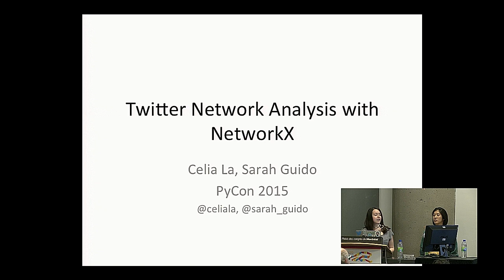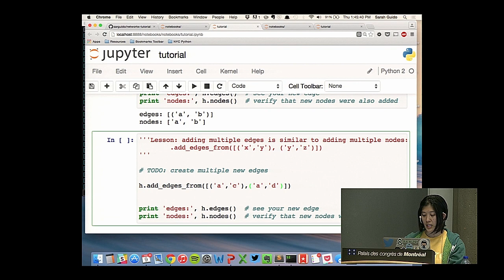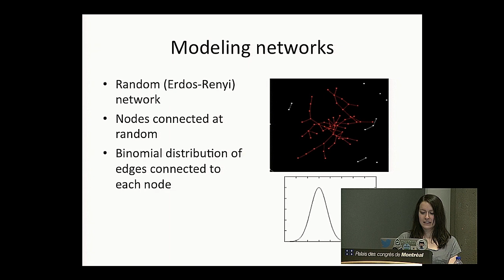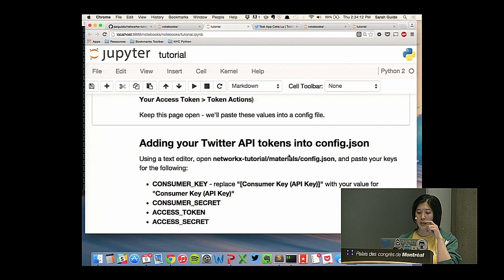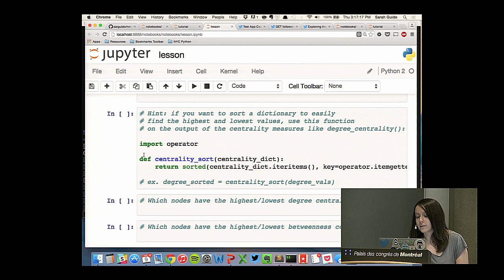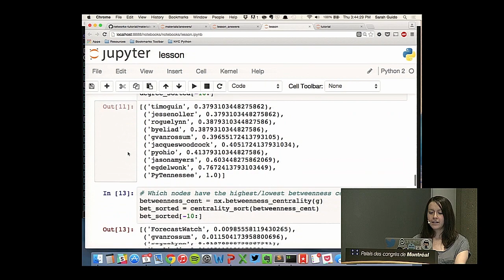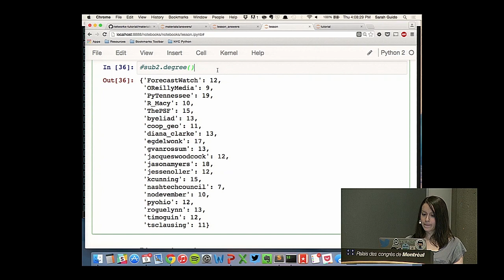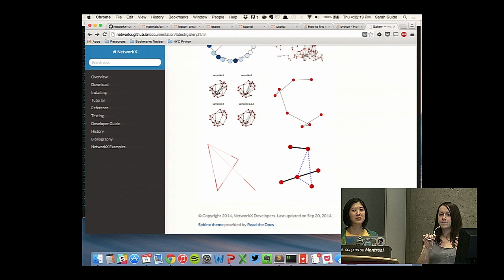Sarah Guido, Celia La - Twitter Network Analysis with NetworkX - PyCon 2015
"Speakers: Sarah Guido, Celia La

Twitter's network is fascinating because of its connectivity: there are hashtags, followers, retweets, and replies. Using the network analysis tool NetworkX, we'll look at how to make sense of these channels. We'll cover the basics of network theory, including types of networks and how measure influence, and we'll apply those measures to our investigation of Twitter's network.